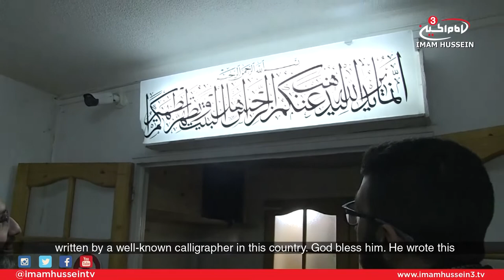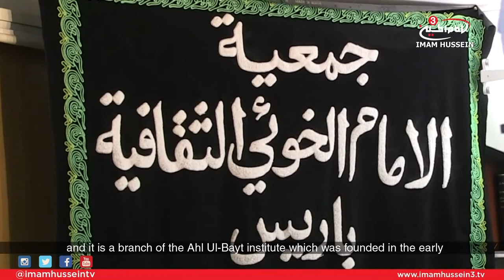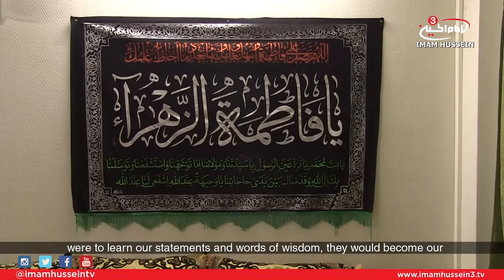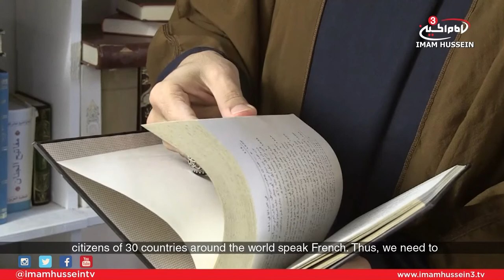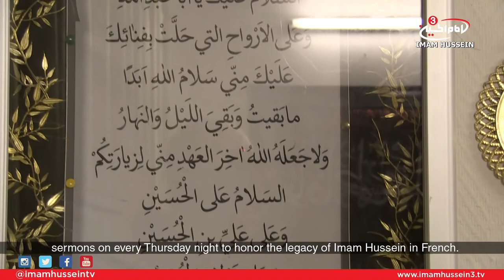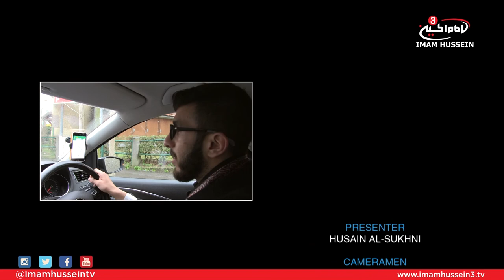The Europe Journey I Paris, France I Husain Al-Sukhni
Join Husain Al-Sukhni on an epic journey through Europe as he goes on a hunt to find all the centers that serve the Ahlulbayt (PBUH)

Through each episode we will try to find out what it means to serve The Holy Household of God.

In this episode, Husain Al-Sukhni begins his Journey by visiting the Al-Khoie Foundation in Paris, France.